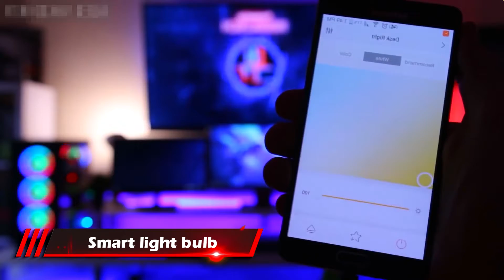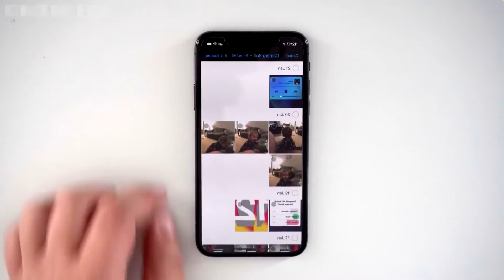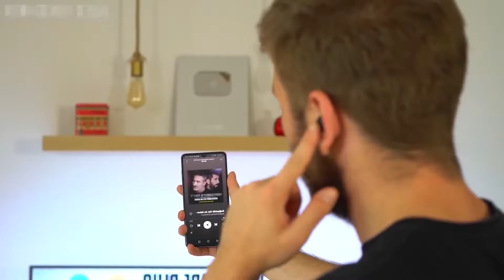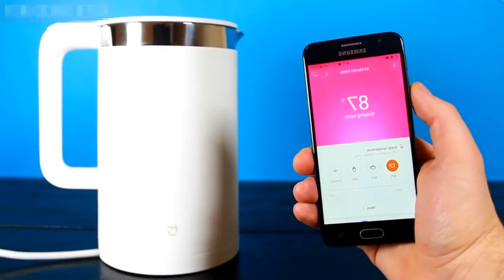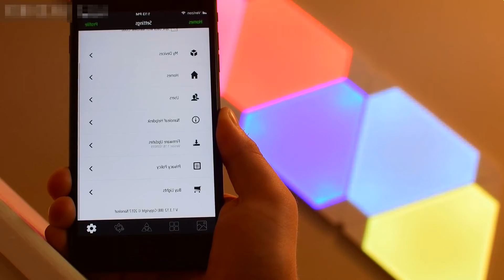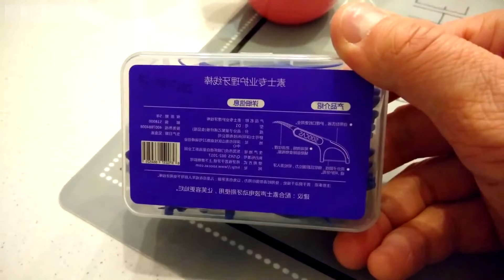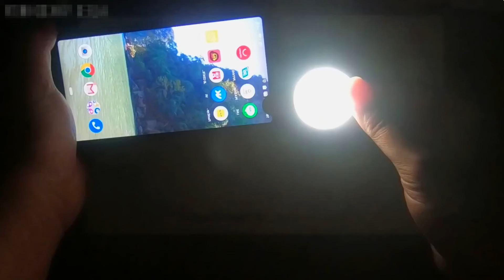TOP XIAOMI GOODS FROM ALIEXPRESS | CRAZY THINGS FROM ALIEXPRESS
These are the coolest things from Xiaomi with Aliexpress! In this episode, you will see 50 crazy products from Xiaomi. Unfortunately, Xiaomi has not yet come up with a brief with built-in ventilation and stabilization. But they have some really interesting products. But don't think that they are all good. There are also things that I would not advise you to buy on Aliexpress. And now I will show you what you can order on Aliexpress and what not.